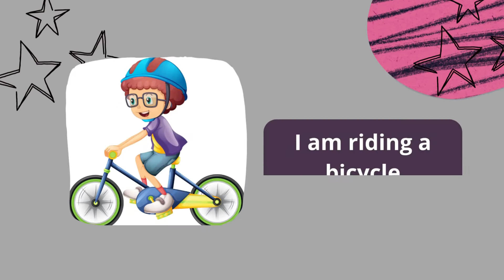Listen and Repeat for ongoing activities